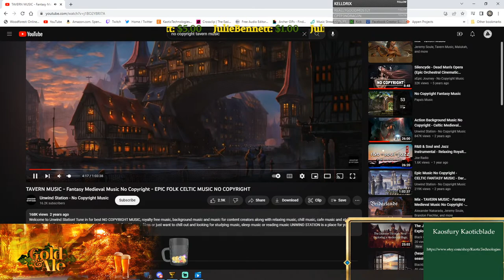Dark age of Camelot - Ywain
Good times, good conversation, come hang out, DAoC raffle prizes you will not get any where.